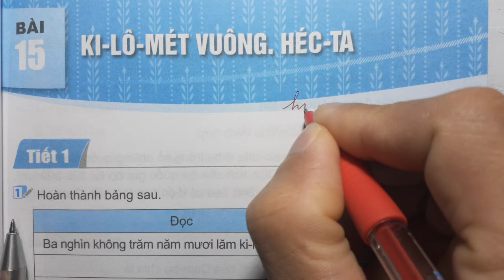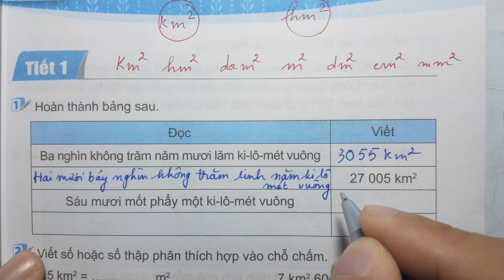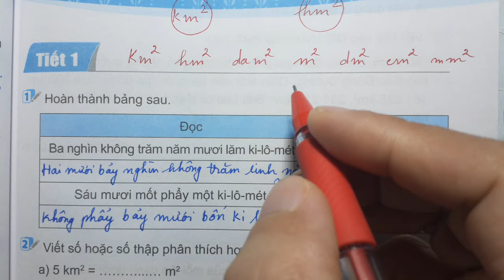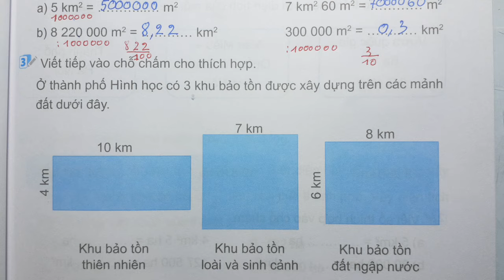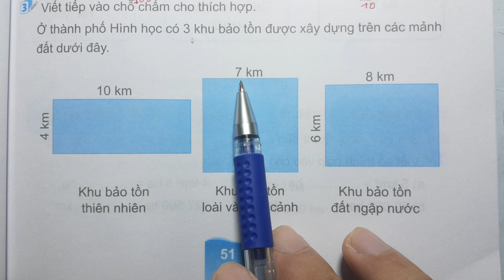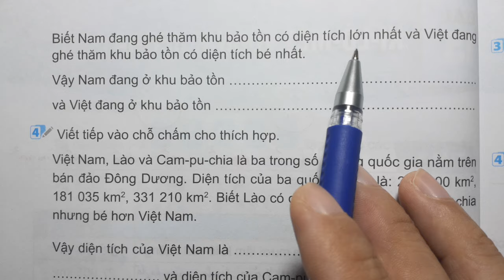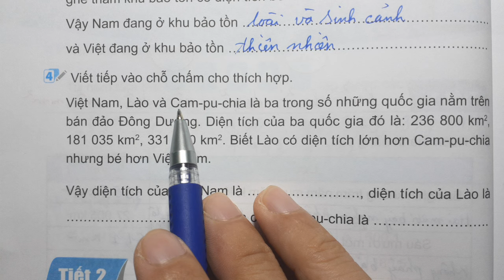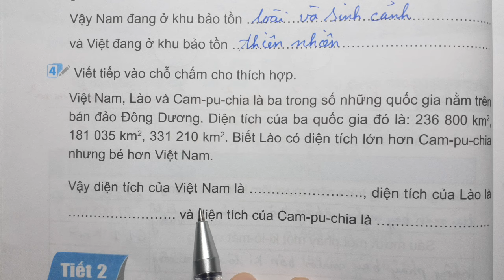TOÁN LỚP 5 VỞ BÀI TẬP 1 Bài 15 Tiết 1 - KI LÔ MÉT VUÔNG HÉC TA - Kết Nối Tri Thức Thầy Nhựt TV